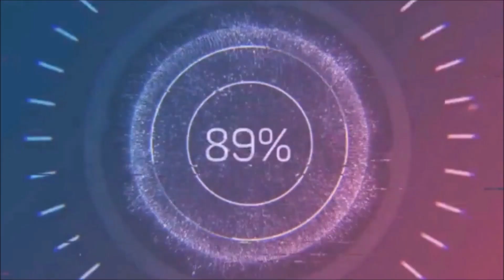Apex Legends New Legend "OCTANE" LEAKED & ALL ABILITIES!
Today we check out a potential leak of a new legend coming to the latest battle royale Apex Legends. The character we are looking at is Octane a speed demon and adrenaline junkie with his cool ability kit.

::::::::: MY EQUIPMENT:::::::::
Mic Stand
Blue Glowing Keyboard